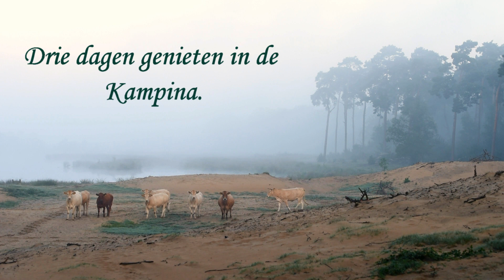Drie dagen in de Kampina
Een kwartiertje genieten van prachtige beelden van een bijzonder natuurgebied de Kampina, gemaakt door Els Oomis die drie dagen over de Kampina zwierf om deze prachtige beelden vast te leggen. Aangevuld met passende informatie door Stefan Franz ingesproken en op maat gecomponeerde muziek van Hans den Turck en dat alles smaakvol gemonteerd door Els Oomis.

Oisterwijk in Beeld biedt een platform voor actuele en historische films en foto’s over Oisterwijk. Wij maken zelf films, maar ook relevante films en foto’s van anderen zijn welkom.